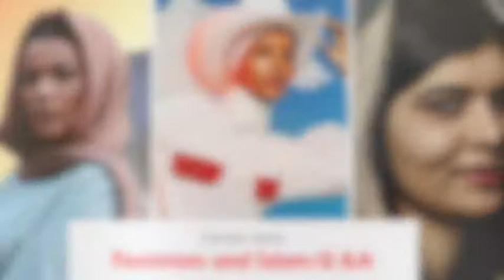Islam and Feminism Q&A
Islam and Feminism your questions answered in a series of Feminism Explained videos this is part 1

Help female Muslim writers publish, print, and promote a new Islamic book that intelligently critiques feminism.

Discussion with Nour Goda exploring feminism and it's detrimental effects on the identity of Muslim women. Nour is a Muslim Arab American and native of the Bronx, New York.

A Muslim Mom Podcast is a Muslim Sisters Podcast